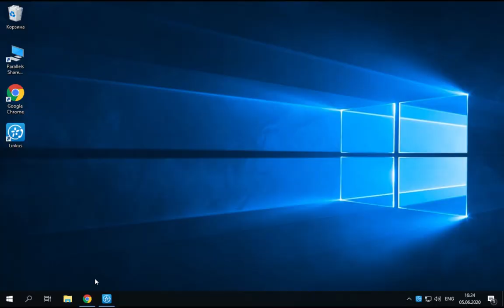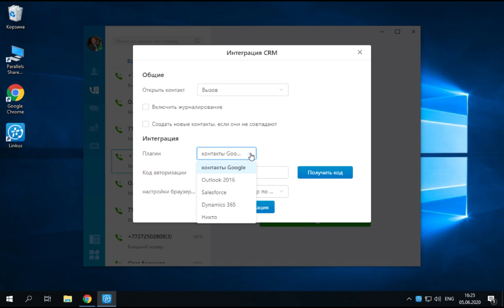Интеграция телефонии с компьютером. Yeastar, Linkus и CTI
Linkus как общая контактная книга компании, отображение звонящего, интеграция с СРМ и Gmail. Ролик подготовлен специалистами компании АйПиМатика-Казахстан.